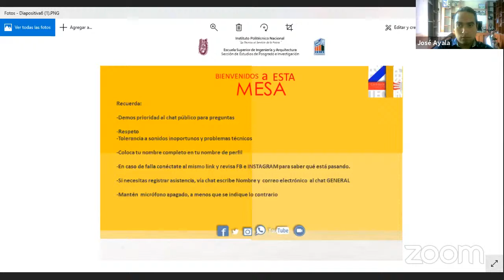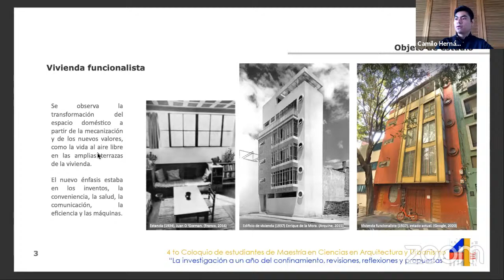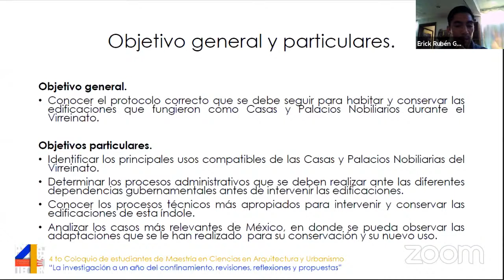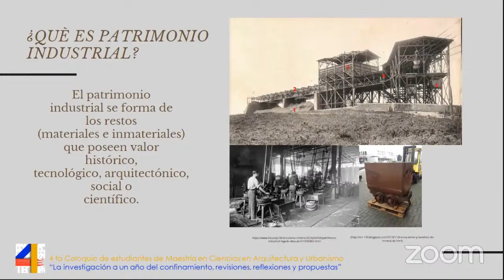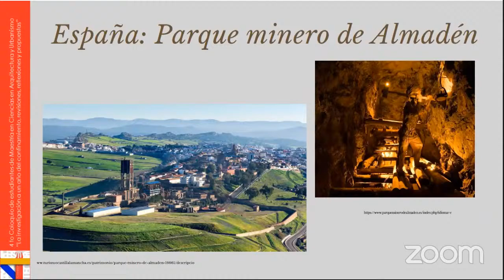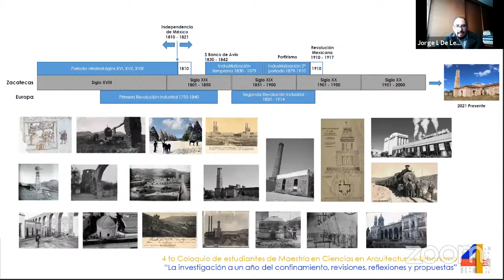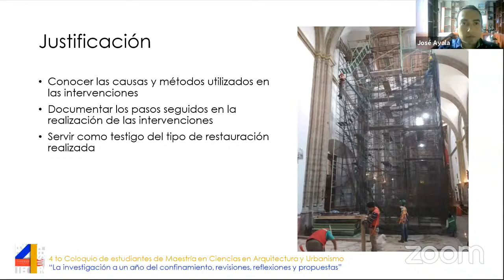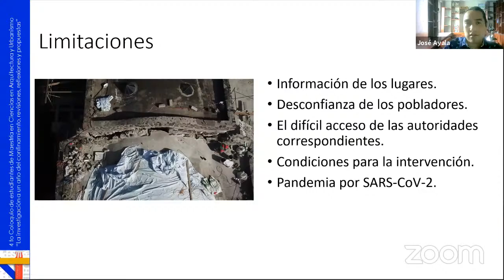Mesa 6: Técnicas de conservación